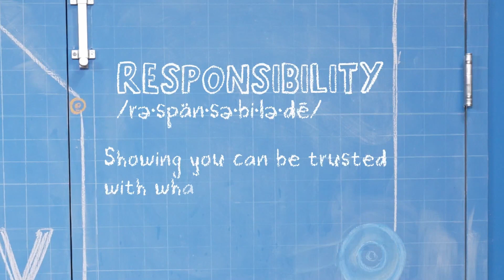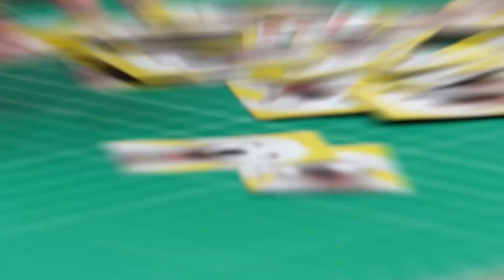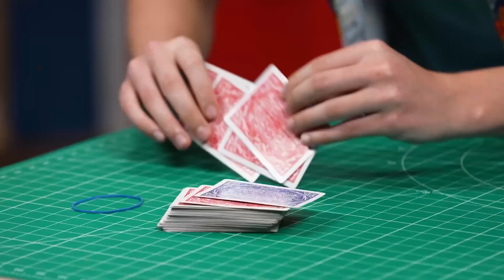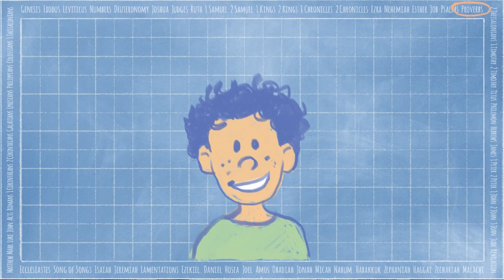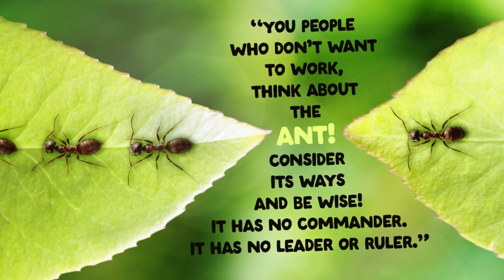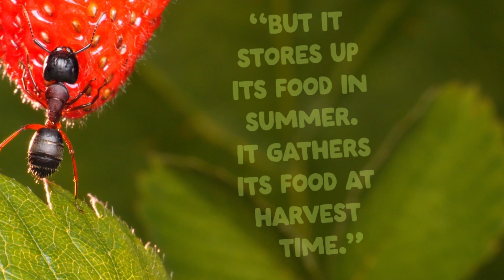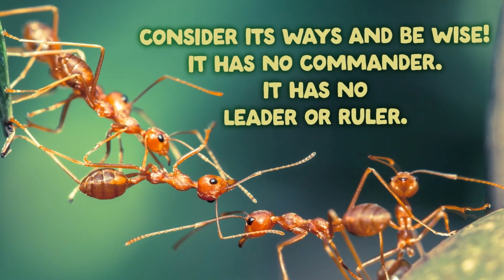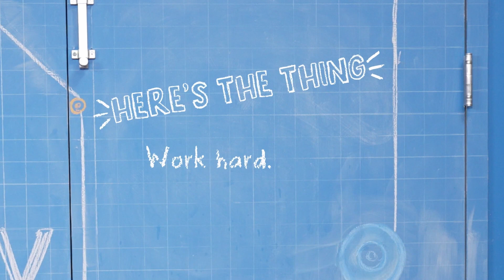January 21st, 2024 | Elementary Worship Experience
In our elementary ministry, kids learn that God loves them no matter what, they can put their trust in Jesus, and what they say and do matters.

This month we are talking about responsibility. What does it look like to be responsible with the way we live our lives? God is the Creator of all things and he has entrusted us to care for it. Our lives are full of moments where we can practice responsibility and reflect God to the world around us. Each week we will take a look at an aspect of responsibility and how we can live it out.

Our Bottom Line this week is: work hard. We will look at wisdom from King Solomon in the book of Proverbs. Like ants, we can work hard in all that we do and we can rest well. This honors God and inspires people. What does it look like to love God and love others? It looks like working hard.